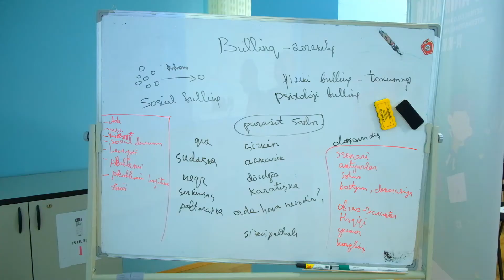III ANIMAFILM Festival. Day 4: Theatre Workshop for Children Jury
Bakıda 14-18 oktyabr 2020-ci il tarixində onlayn və canlı formatda III ANİMAFİLM Beynəlxalq Animasiya Festivalı keçirilib. Builki ANİMAFİLM-in əsas məqsədi müharibə dövründə uşaqlara və gənclərə dəstək olmaq və maarifləndirməkdir.

III ANİMAFİLM Beynəlxalq Animasiya Festivalının Uşaq münsiflər heyətinin koordinatoru və təlimçisi Ritual Mobil Teatr Laboratoriyasının təsisçisi Aynur Zərrintac festival çərçivəsində uşaq münsiflər heyəti üçün bullinq mövzusunda onlayn və canlı olaraq üç teatr təlimi keçdi.

2020

III ANIMAFILM International Animation Festival was held in Baku and broadcast online on October 14-18. The main purpose of this year's ANIMAFILM Festival was to support and educate children and youth during the war in Azerbaijan.

Three virtual and live theater training sessions on bullying were organized as part of the festival for Children Jury. The sessions were led by the founder of Ritual Mobile Theatre Laboratory, trainer and coordinator of Children Jury Aynur Zarrintaj.

2020